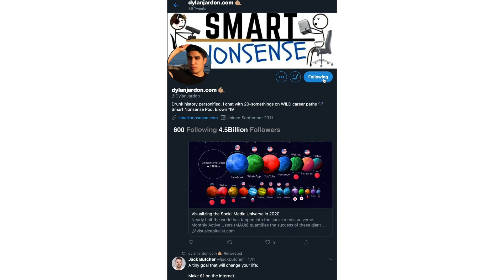Book Club: Deep Work by Cal Newport | Smart Nonsense #63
Episode #63 with Henry and Dylan—Today they're discussing Deep Work: Rules for Focused Success in a Distracted World, a book by Cal Newport.

🕘Timestamps:
- 00:00 - Introduction
- 01:03 - The importance of deep work and routine
- 06:40 - What is shallow work?
- 08:34 - The inaccurate tests for work quality
- 10:10 - Identifying deep work through the Pareto Principle
- 11:47 - The ideal office model
- 18:40 - The deep work habit and the chain method
- 20:22 - Boredom and sensory deprivation test
- 23:44 - The benefits of setting of expectations and verbal shutdown
- 29:15 - The metric black hole: A dangerous status metric

🔎Links:
- Deep Work
- The Effective Executive
- Tools of Titans